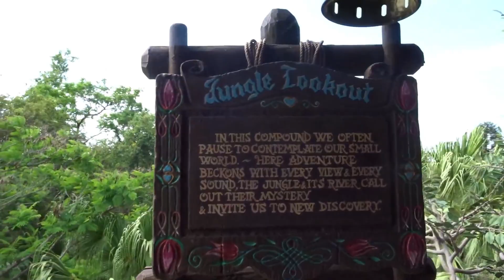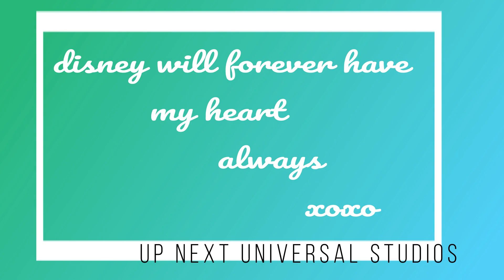DISNEY DAY 2- Magical Kingdom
Hello Everyone,

This weeks vlog is from my first ever day at Walt Disney world. it was the most amazing experience and I did cry ALOT! We had fast passes for Splash Mountain, Space mountain and Thunder Mountain. I bought my firs Disney mug and watched the fireworks which is so emotional!

up next is my trip to Universal studios.

PLEASE LIKE, SUBSRIBE, AND SHARE!

hollyMarie xoxo